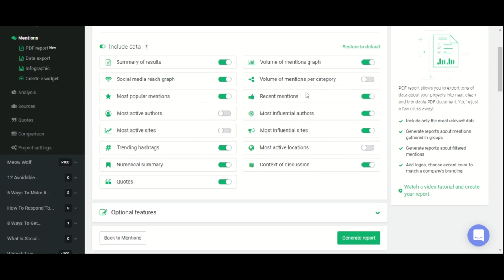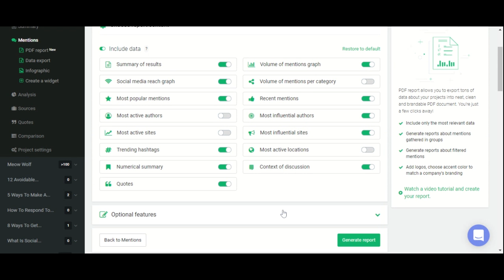How to Create + Customize Social Media Reports (PDF) | BRAND24 Tutorials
Impress your clients with beautifully-designed and professional PDF reports! All in just a couple clicks.

BRAND24 is a powerful social media and Internet monitoring tool that measures the buzz around your brand, product, hashtags and more.